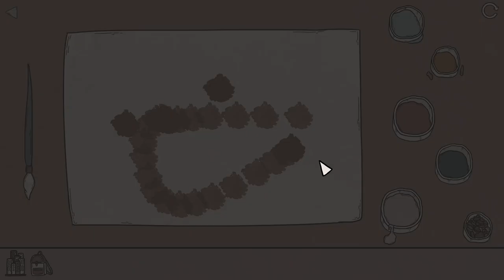BIRTH - Ep05 - Scène bonus [FR]